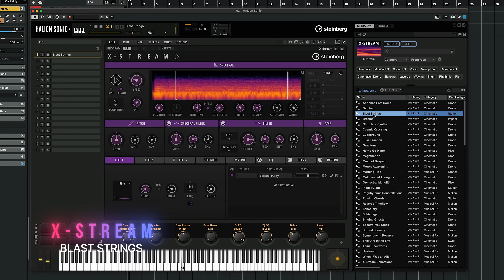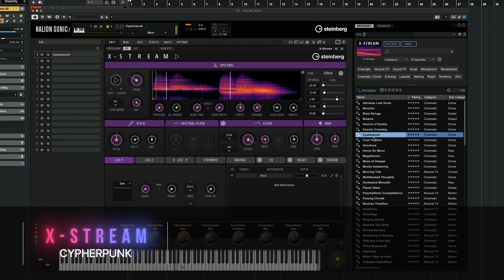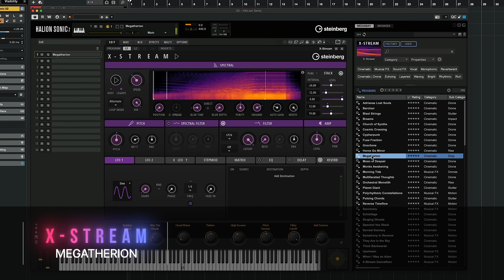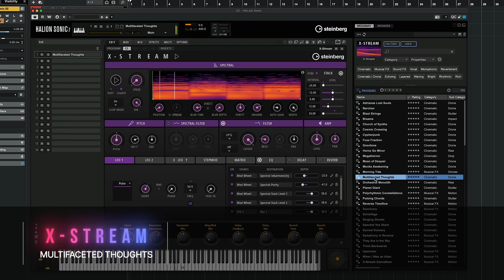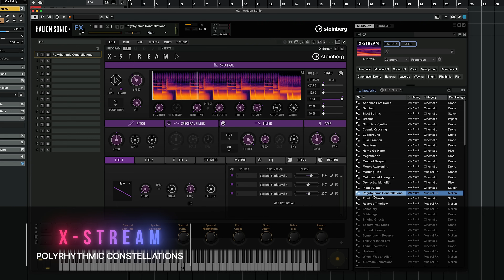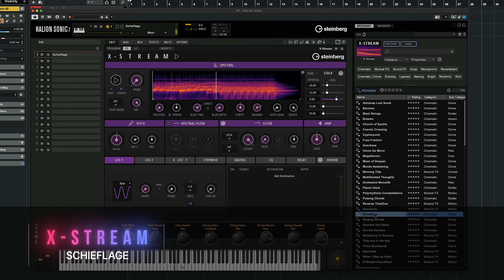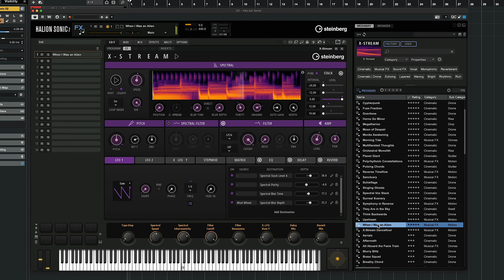Free Spectral Synthesizer X-Stream Walkthrough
The free X-Stream spectral synthesizer transforms your sample into a colorful spectrum of sounds. Stretch the playback of samples, loops or even whole tracks to extreme lengths and create ethereal dreamy soundscapes and textures.

We hope you find this video entertaining and useful.